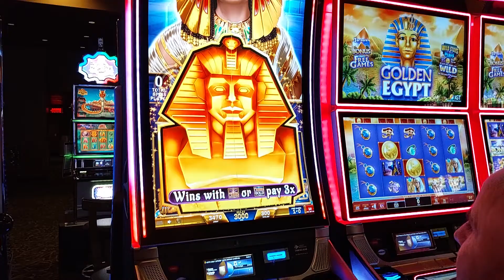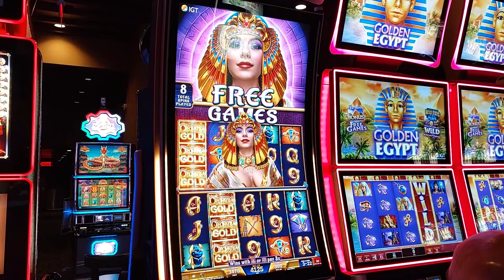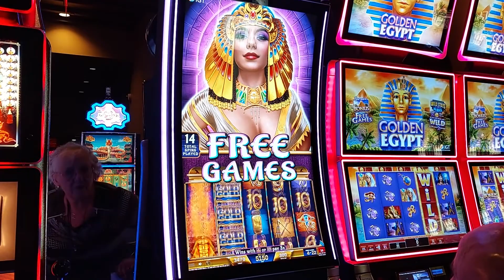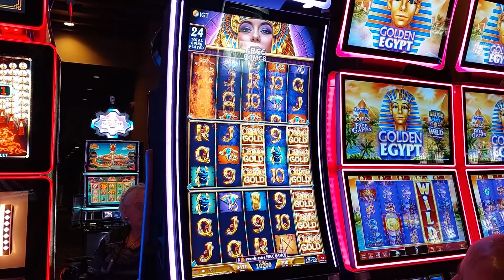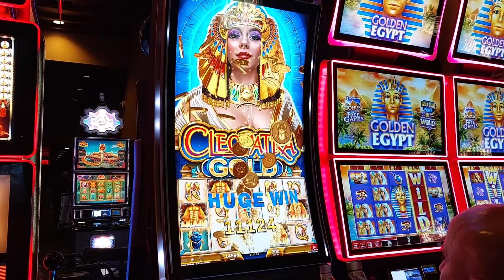Cleopatra gold casino Tremblant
Bonus a la machine cleopatra gold du casino de Tremblant